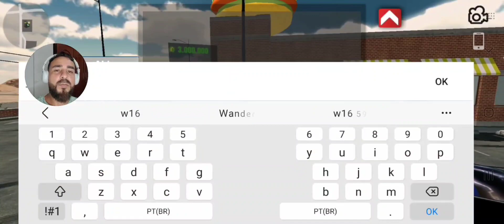😱COMO CONSEGUIR TODOS OS CARROS NOVOS DE GRAÇA NO CARPARKING MULTIPLAYER